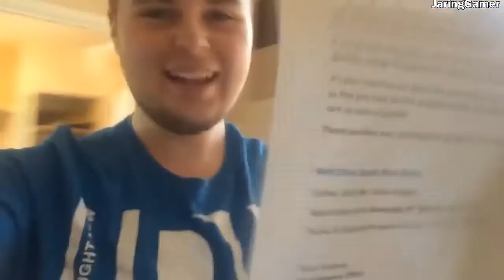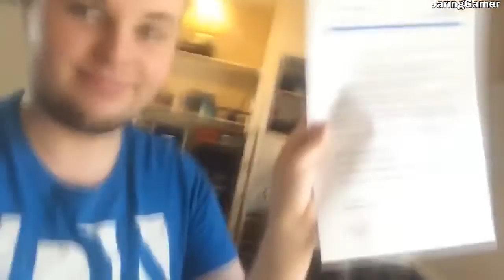Just for Laughs Gag Pranks - Episódio 10 - Naughty Pranks - Vídeos engraçados 2016